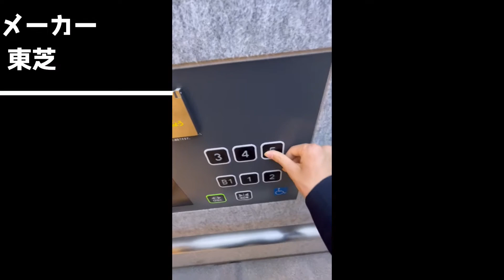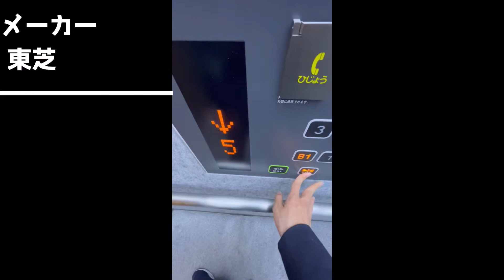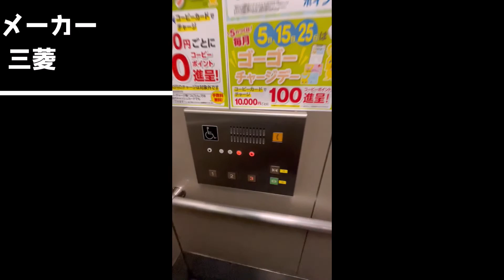【大手3社】APIAさかせがわ エレベーター集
0:00 OP
0:05 APIA①
1:42 APIA②
3:29 APIA③
4:58 アピアきた
5:54 ED